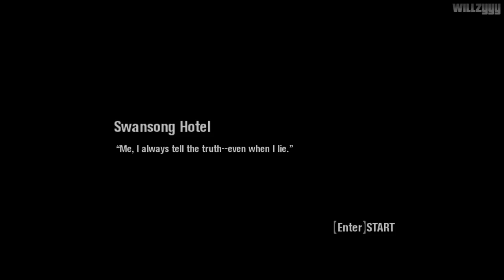Scarface: The World Is Yours - Mission #24 - The Swansong Hotel (1080p 60fps)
Scarface: The World Is Yours - Mission #24 - The Swansong Hotel, recorded in full HD.

Based on the movie of the same name, Scarface puts you in the role of Tony Montana, a ruthless gangster, during, and after the climactic final scene of the film, in which Tony is holed up in his office with rival drug lord Sosa's agents amassing outside his door. Tony escape's the gun fight, killing his enemies. Now he's left with nothing, his family gone, his friends gone, all he has left is really his balls and his word. He must travel through various locations (Miami, the Bahamas, etc.) and get revenge on Sosa, along the way, rebuilding the Empire he once had and assuming power in 1980s drug-filled Miami.

● Platform: Windows PC (Also for PS2, Xbox Original & Wii)